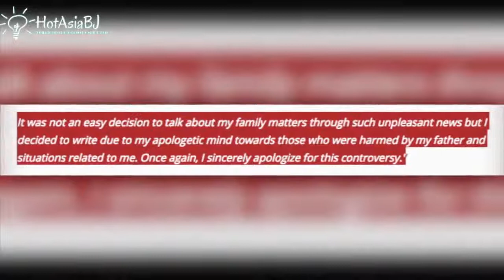Girls’ Generation’s Tiffany Responds To Accusations Against Her Father Involving DebtToo Movement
On December 5, the Girls' Generation member explained she hasn't been in contact with her father in 7 years, and she'd taken responsibility for his debt on multiple occasions in the past.